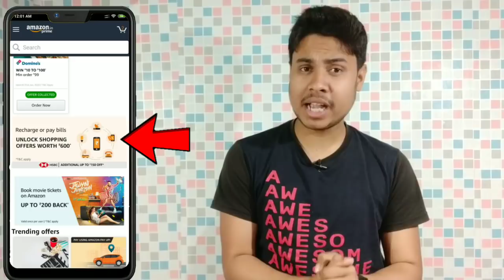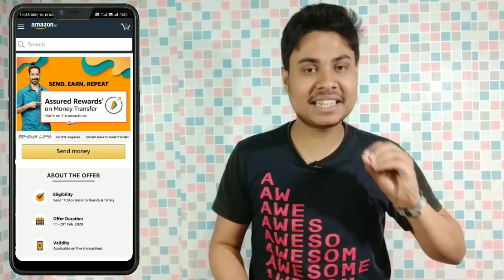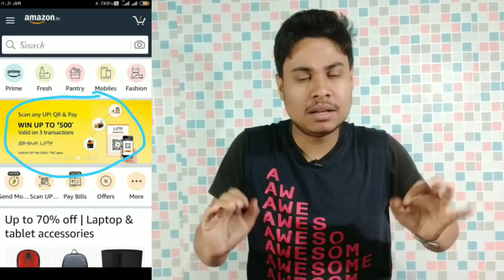Amazon 100% Cashback offer😳😳|| Free shopping ₹600 Flat cashback || ₹500 New offer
📝About this video - Dosto iis video mai aap logo ko batane wala hu amazon new shopping offer ke bare mai jaha se aap log per amazon account se  hidden cashback le sakte hoo. So watch this full video and earn more cashback offer from this video.

1. Amazon new trick.
2. Amazon hidden trick.
3. Amazon new hidden offer.
4. Amazon free shopping offer.
5. Amazon new shopping offer 2020.
6. Amazon free shopping trick.
7. Amazon new cashback offer.
8. Amazon new cashback offer 2020.
9. Amazonpay new trick.
10. Amazon pay new offer.
11. Amazon pay cashback.
12. Amazon pay new cashback.
13. Amazon pay hidden cashback offer.
14. Amazon pay new bug offer.
15. Amazon new bug.
16. Amazon new offer.
17. Amazon pay new offer today.
18. Today new offer.
19. Amazon new offer today 2020.
20. Amazon pay January new offer.